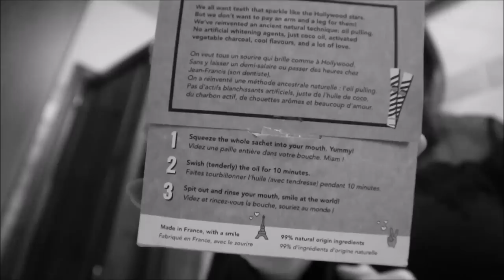Mini COLLABORHAUL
Ciao bella gente, eccomi tornata con un nuovo video, oggi vi faccio vedere 3 articoli che le aziende mi hanno inviato per testarli e parlarvene con sincerità.

Se vi interessa acquistare questi prodotti li trovate ai seguenti link:

Cuffie Bluetooth

Questo prodotto mi è stato offerto da My Jolie Candle.

Questo prodotto mi è stato offerto da Merci Handy Italy.

Precisazioni:
Le opinioni espresse in questo video sono personali e non condivisibili (ognuno ha il suo modo di vedere le cose).
Non sono stata pagata per mostrare i prodotti sopracitati che mi sono stati inviati gratuitamente dalle rispettive aziende.